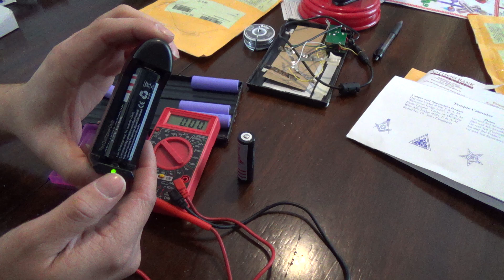UltraFire 18650 3.7V "3600mAh" Batteries (Pair) DX.com SKU: 50486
Deal Extreme Product Review for SKU: 50486

Rechargeable batteries are the friendlier choice for the environment, but all too often, this type of batteries fails to live up to expectations. Many rechargeable batteries can overload, short circuiting and becoming useless. These UltraFire 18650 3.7V "3600mAh" Batteries solve that problem with their protection circuit board (PCB). Placed on the negative electrode of the batteries, the PCB guards against overcharging, helping the batteries to last for as long as possible. For this great low price, you get a pair of 3.7-volt batteries that can be used in a wide variety of lights and other electronic devices. You can charge the batteries in any standard charger.
The UltraFire 18650 rechargeable Lithium battery is equipped with a protection circuit board (PCB) on the negative pole. The PCB can protect the battery from overcharge, over-discharging, overload and short circuit, which can make the battery safer and longer lifespan. The battery is environment friendly and perfect for super bright flash and other devices.

- Lithium Ion 18650 cylindrical rechargeable batteries
- Lighting or other device needing 3.7V power
- Product print '3600mAh', the exact capacity is 1000mAh
- 2-Battery included